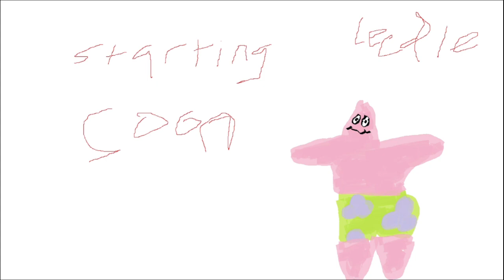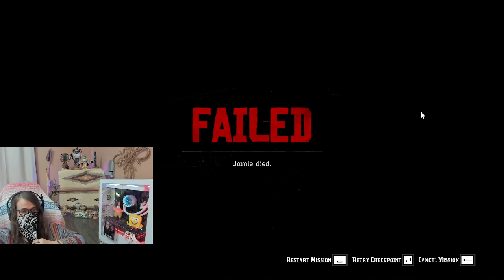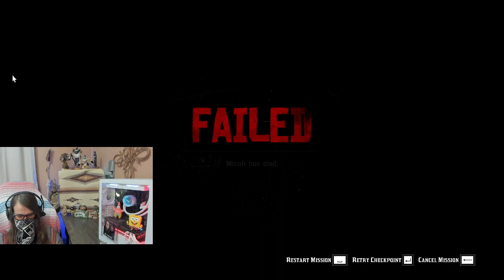Saddle Up! RDR2 Day Three!